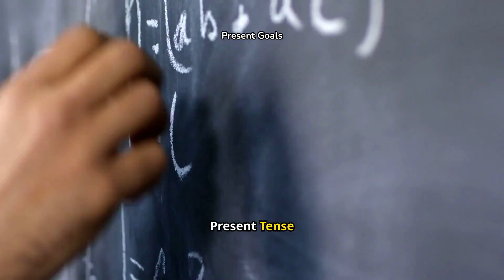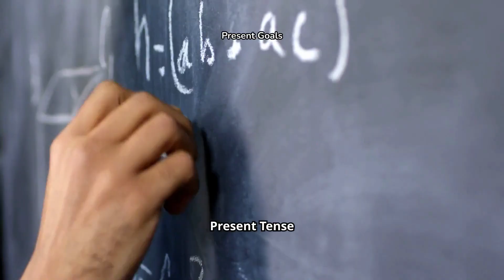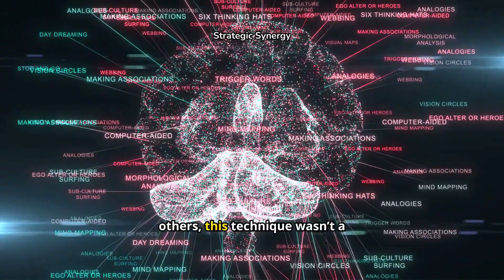The Surprising Science of Present Tense Goal-Setting || How to be happy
In this video : The Surprising Science of Present Tense Goal-Setting"! Discover how framing your goals in the present tense can boost motivation, enhance focus, and accelerate achievement. We delve into cutting-edge research and practical tips on how to effectively set goals as if they've already been accomplished. Learn why this psychological trick works, and how it can transform your approach to personal and professional growth. Whether you're looking to improve productivity or achieve long-held dreams, this video provides actionable insights to help you succeed.